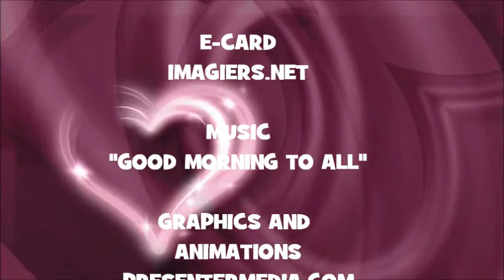¡FELIZ CUMPLEAÑOS YUNA!